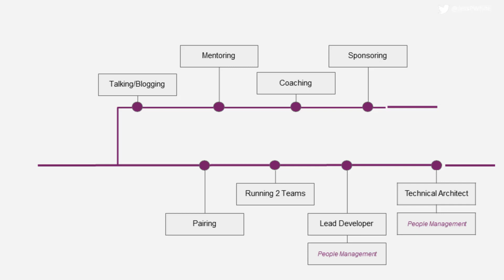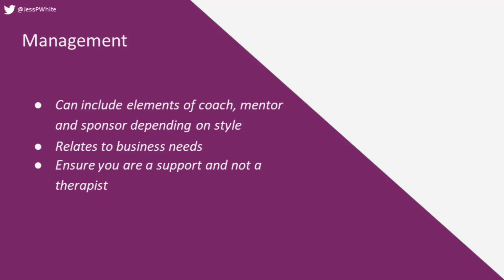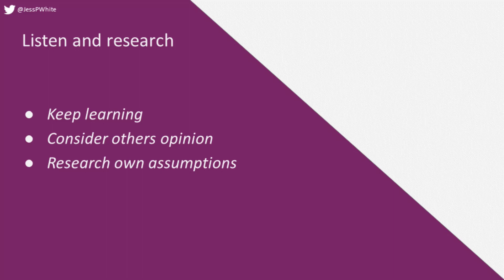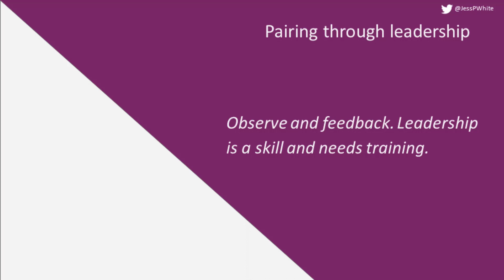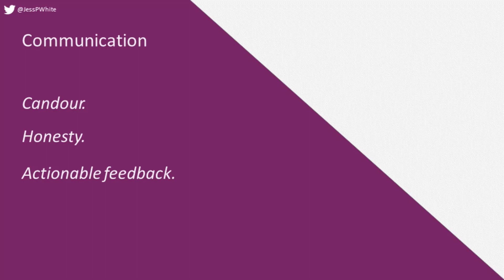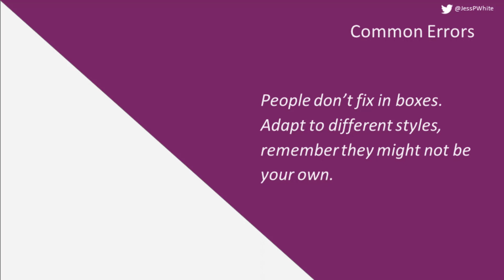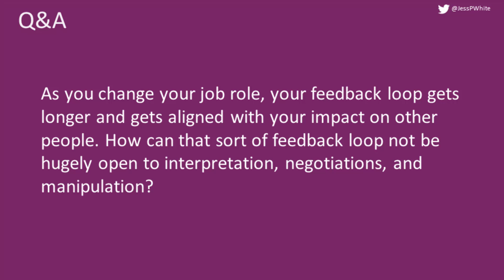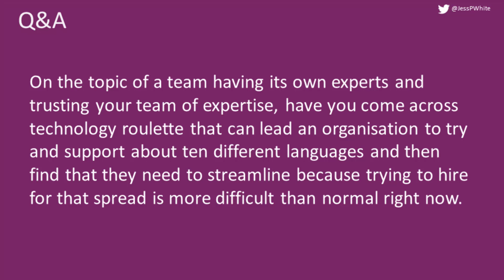Learning Technical Leadership with Jessica White (2021-11)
About the Talk:
When the word Leadership is said, what does it mean to you? Leadership means different things to different people and there are many conceptions of how to lead technical changes in products and in teams.

In this talk, I will walk through some of what I have learnt so far about leadership while guiding teams through technical changes. We’ll talk through what leadership means, and the link between the people and technical aspects of projects and what this means for the role.

About the Speaker:
Jessica is a lead developer, international speaker, Microsoft MVP in Developer Technologies & avid learner. Topics that they are interested in include community building, monitoring and continuous improvement of systems.

They are a Director and Co-Founder of DDD East Midlands Conference. Previous to this they founded the Women In Tech, Nottingham meetup in 2015 and ran it until 2017.

Before switching to technology, they spent a previous life as a neuroscientist. They are easily bribed with coffee & loves hearing about other people’s experiences.